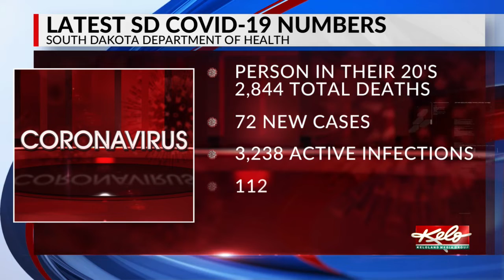COVID-19 in South Dakota: Hospitalizations at 112; 72 new cases reported